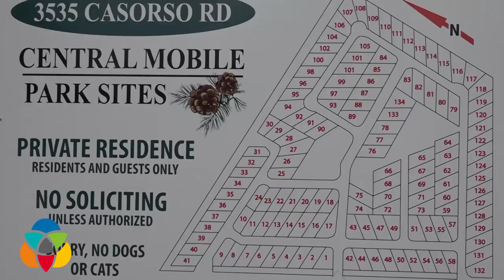Seniors face uncertain future after mobile home park sale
Residents of the Central Mobile Park on Casorso Road got the news they have been fearing for a long time yesterday. The land has been purchased by the development company Kerkhoff Construction.

 While the future of the 24 acres is uncertain, so are the futures of 132 tenants.